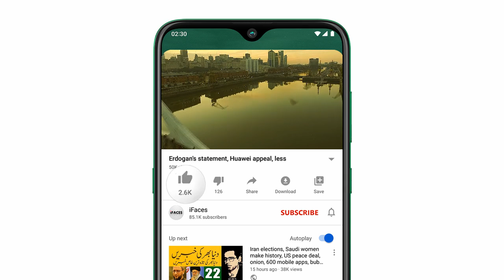Today important news, آج 5 دسمبر2020 کي اہم خبريں, Breaking News Today, banks TAX GST petrol gas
Assalamu Alaikum Respected viewers aik aour new Today_important_News video ke saath jis ka title hai "Today important news, آج 5 دسمبر2020 کي اہم خبريں, Breaking News Today, banks TAX GST petrol gas" umeed hai ke iFaces_News ki آج_5_دسمبر_2020 ki ye video bhi aap ko psand aaie gi. Thanks